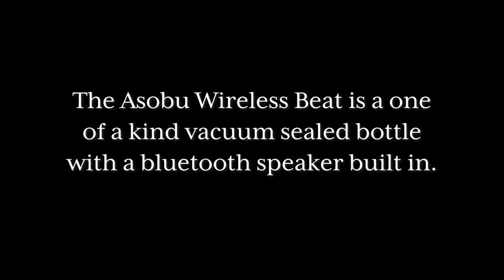Asobu Wireless Beat Bottle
The Asobu Wireless Beat Bottle brings the music with you. Using a bluetooth connection to your phone, the Wireless Beat Bottle is an easy solution for anyone looking to minimize what they're carrying while maximizing quality.